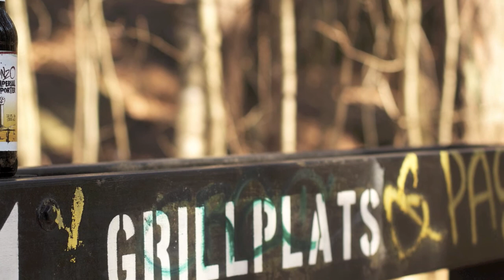Flying Dog Gonzo - Daniel tjôtar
Daniel från Schnille och Schmak delar med sig av sina tankar och lite personlig historia från Flying Dog Gonzo Imperial Porter.

Exklusiv gäst i denna film är Porter, Daniels hund.